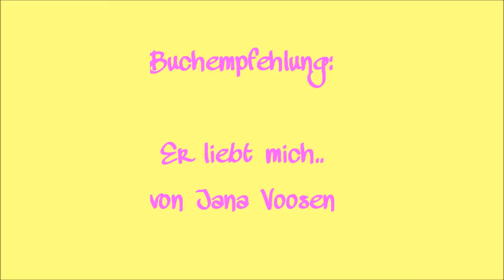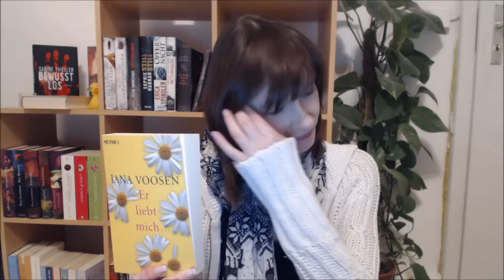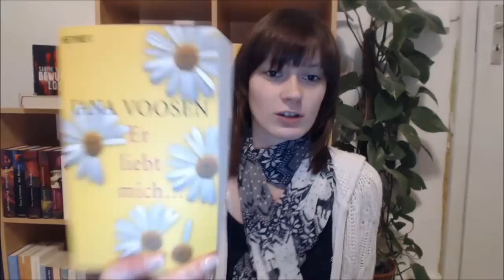Er liebt mich.. | Jana Voosen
Link zum Buch